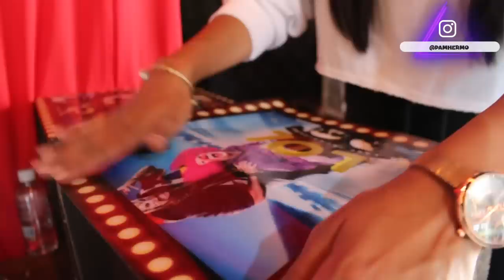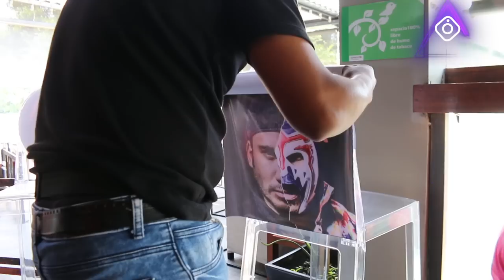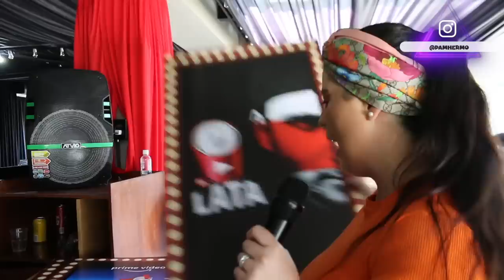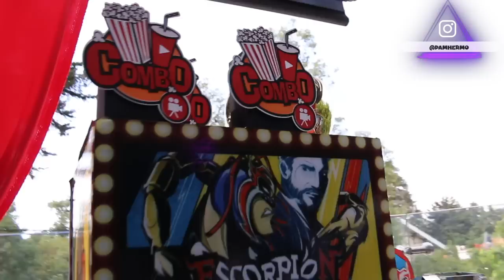Teaser: ASÍ SE LOGRÓ ARMAR LA FIESTA DE MIS SUEÑOS! TRANSFORMANDO EL LUGAR!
Esto es cómo fueron transformando este lugar para hacer que todos gozaran de la fiesta.